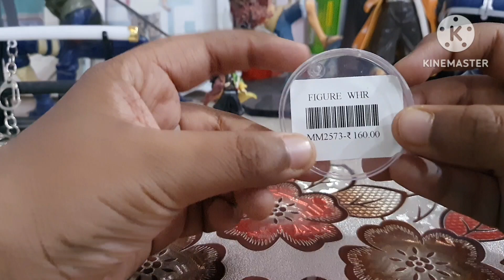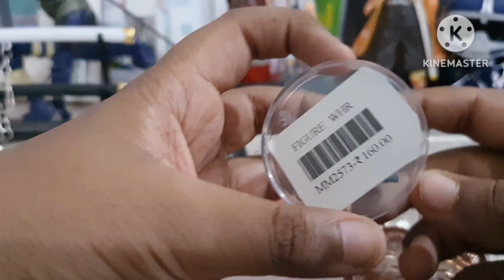Review of Ultra Ego Vegeta small action figure#dragonballz/Anime action figure review in hindi